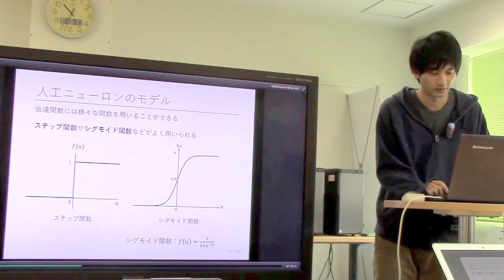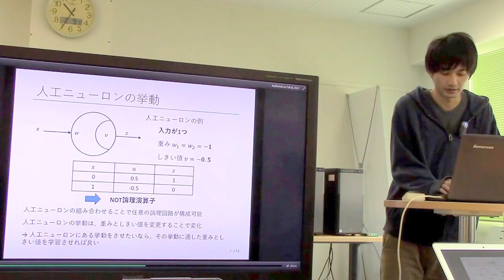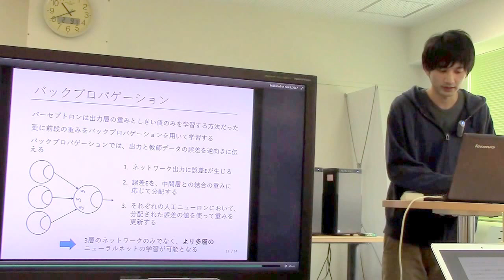勉強会／ニューラルネット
スライド